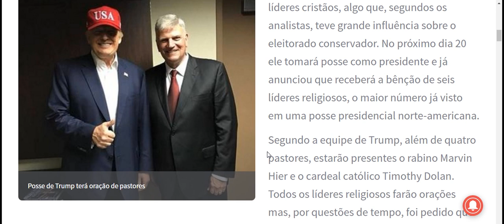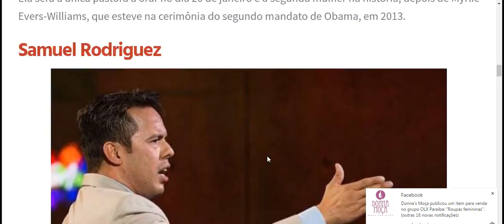Posse de Donald Trump terá oração de pastores